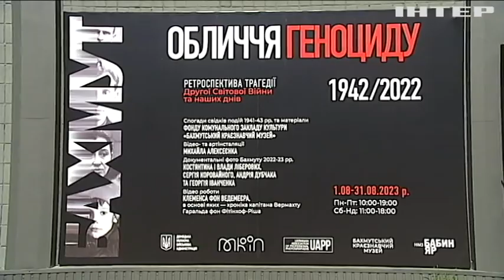Правоохоронці та партнери обговорили, як притягнути росіян до відповідальності